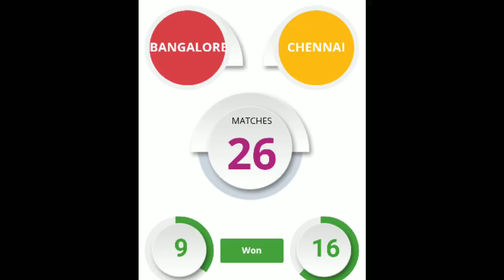வச்சு செய்யலாம் வாங்க😜| Coffee Cup | RCB Vs CSK | Kohli | Dhoni | IPL 2020 | RCB Girls Troll Video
In This Video We (CSK) Tells That RCB fan Girls To Pallu Padama Kadi 😌💛